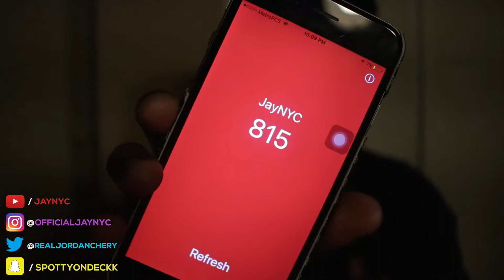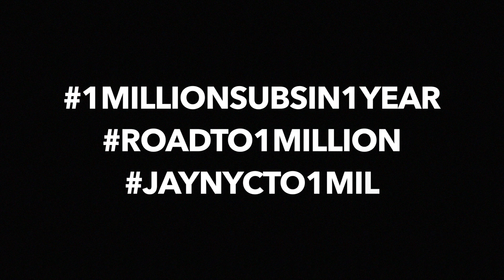DREAMS & GOALS FOR 2017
WITH 2016 ENDING WE NEED TO TURN OUR "RESOLUTIONS" INTO ACTUAL GOALS! 2017 IS THE YEAR OF SUCCESS!!
LINK TO ALL OF MY EQUIPMENT!!
Canon T6i
Canon G7x Mark II (Small Vlog Camera)
Sandisk 64GB SD Card
Rode Video Mic GO
Rode Shotgun Mic Pro (Better Quality)
Joby GorillaPod (Bendy Tripod)
*Canon T6i Video Creator Kit (Bundle Price)*
$50 LYFT Credit - JAYNYC
STALK ME!

EXTRA TAGS (DONT MIND THIS):
2017
goals
2017 goals
dreams
2017 dreams
new year
fireworks
new year's eve
nye
nye 2016
nye 2017
new years eve live
midnight fireworks
new year's day
times square
ball drop
NYC
happy new year
best of,2016
moments
JayNYC
sydney harbour
sydney
canon
70D
vlog
christmas
1 million
Lifestyle
bad habits
habit
get ready for 2017
how to have the best year
achieving goals
how to break bad habits